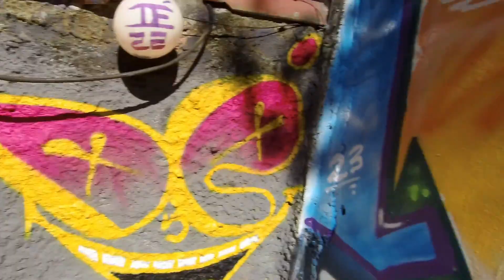Encontro de Graffiti do Hae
Organizei o meu segundo encontro de graffiti aqui no distrito onde moro e os manos representaram, até o pessoal do air colled e carros antigos colaram no encontro.
O evento foi realizado no Midori Pub em Xerém RJ.